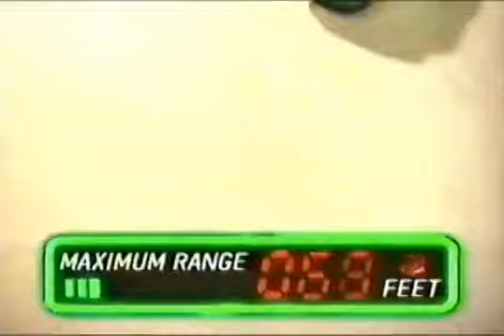Fox Kids Spring 1998 Partial 1